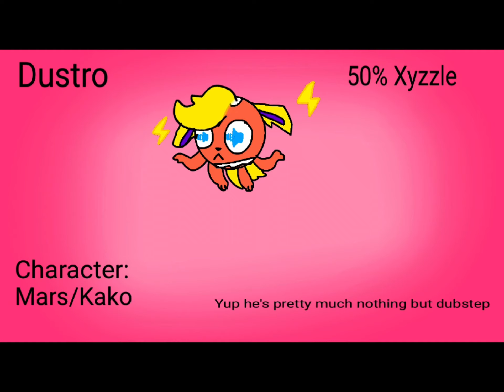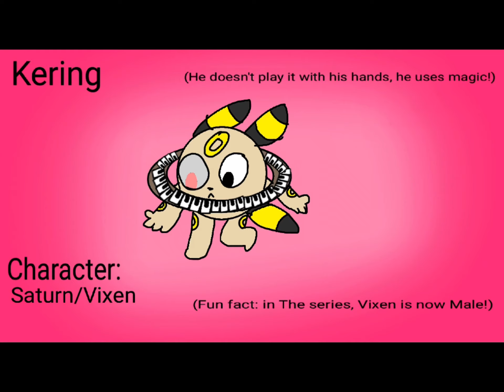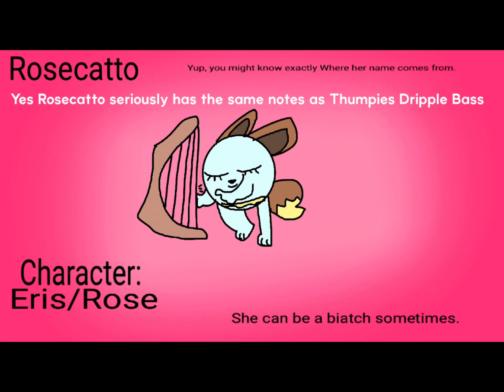Pokéverse Island Individuals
Yeah some Webtoonians